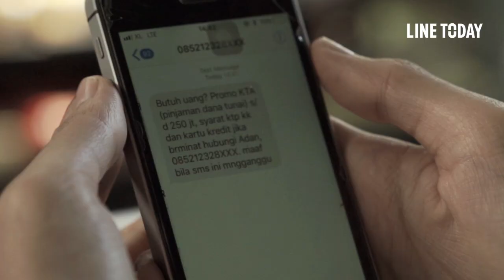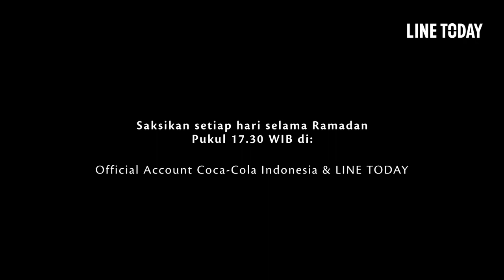Ep. 21 Fajar Menuju Fitri Series - Ciri-Ciri Orang Kasmaran | Frestea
Jatuh cinta emang bikin segalanya lebih indah. Ini dia ciri-ciri orang yang lagi jatuh cinta….
Di dalam Fajar, Fitri temukan terang. Ramadan ini segarkan buka puasamu dengan kisah Fajar Menuju Fitri, persembahan FRESTEA dan LINE Today. Saksikan serialnya di LINE Today danOfficial Account LINE Coca-Cola Indonesia setiap hari selama Ramadan, pukul 17:30
WIB.

In the break of dawn, Fitri finds the light. This Ramadan, refresh your breaking the fast moement with the story of "Fajar to Fitri", presented by Frestea and LINE TODAY. Watch the series on LINE TODAY and LINE Coca-Cola Indonesia Official Account everyday during Ramadan, at 17:30 WIB.